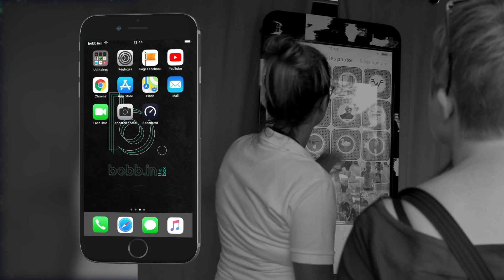Bobb à votre party de Noel !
bobb.in the box est le mixte parfait entre la videobooth et la photobooth la plus techno à ce jour ! Interagissez avec un iPhone géant et explorez les possibilités des millions d'applications disponibles sur App Store. bobb possède plusieurs personnalités ; bobb 43 pouces, bobb 55 pouces et bobb festif !

POURQUOI BOBB.IN THE BOX ?
. Parce qu'on aime créer des souvenirs
Vous êtes l’organisateur d’un festival, d’un événement d’envergure, un mariage, un événement privé ou corporatif, et vous voulez divertir vos invités ou faire exploser votre visibilité ? Bobb.in the box vous permet tout cela !
* Photobooth version numérique
* Vidéobooth version 20.0
* Filtres personnalisés : Démarquez-vous avec des vidéos de qualité avec ou sans filtre, avec ou sans arrière-plan, ajoutez-y un 2D, 3D, votre logo, un cadre et bien plus encore!
* Activez votre marque grace à Bobb.In the Box
* Vox Pop : Questionnez vos invités et diffuser leur réponse sur l'écran géant !
* Vous lancez votre application ? Quoi de mieux qu’un iPhone géant pour démontrer à tous la qualité de celle-ci!
* Divertissez les enfants : quel enfant n'aimerait pas jouer à ses jeux préférés sur un écran géant ?
* Animez votre meeting corporatif sur un écran tactile et profitez-en pour faire un appel Facetime avec toute votre équipe à votre bureau de New-York
* Karaoké : Filmez les prestations de vos convives pour une vidéo souvenir !
* Facebook Live
* Lancement de produit, événement V.I.P, ouverture de boutique, etc.
* Bien plus encore !

Encore nouveau et unique au Canada, soyez novateur en utilisant bobb.in the box !

Invitez bobb.in the box à votre événement festival ou congrès afin de divertir vos convives, mais surtout capturer les meilleurs moments !

bobb 43 est un IPhone géant doté d’un écran de 43 pouces. Divertissez vos invités avec les milliers d’applications disponibles sur App Store ! Les possibilités sont infinies !

bobb 55 est un IPhone géant de 55 pouces ! Impressionnant non ? Que ce soit pour un événement, un mariage, un festival, une conférence ou un appel conférence… bobb 55 saura vous impressionner avec son écran gigantesque !

bobb Festif est une remorque possédant 2 stations d’enregistrement.

bobb la bulle est une cabine lumineuse de 2 mètres par 2 mètres pour vos soirées les plus chics !